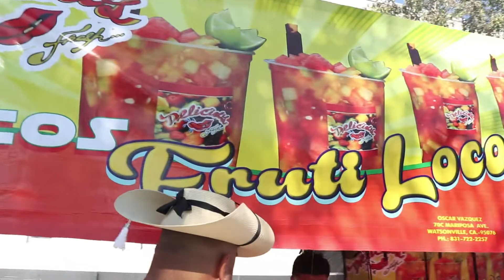Celebraciones Del Dia De Independencia De Mexico En Watsonville Ca.